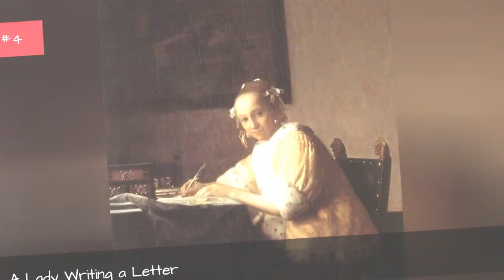The Greatest Works Of Famous Baroque Art 🌞 🌝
List of famous Baroque artwork, listed alphabetically with photos when available. The Baroque movement was an awakening in the world of art, producing new types of paintings and sculptures that the world had never seen before. This is a list of the most popular Baroque art pieces, so art enthusiasts will likely recognize the names of the famous artists who created these pieces. These renowned pieces of Baroque artwork are showcased in museums all over the world, so if you can't afford an expensive vacation then this list is a great substitute for seeing fine Baroque art. In the chance that pictures of these historic Baroque works of art aren't available, you can click on the name of the piece for more information. The list you're viewing has a variety of pieces in it, like Table and Ecstasy of Saint Teresa. If you want to know, "What is Baroque art?" or "What are examples of Baroque art?" then this list will answer your questions. more
0:00 - Intro
0:00:08 - The Descent from the Cross
0:00:15 - The Burial of St. Petronilla
0:00:23 - The Beaneater
0:00:30 - Prometheus Being Chained by Vulcan
0:00:38 - Ecstasy of Saint Teresa
0:00:45 - Domine quo vadis?
0:00:52 - Butcher's Shop
0:00:59 - A Lady Writing a Letter
0:01:06 - Assumption of the Virgin Mary
0:01:13 - Assumption of the Virgin
0:01:20 - Aeneas, Anchises, and Ascanius